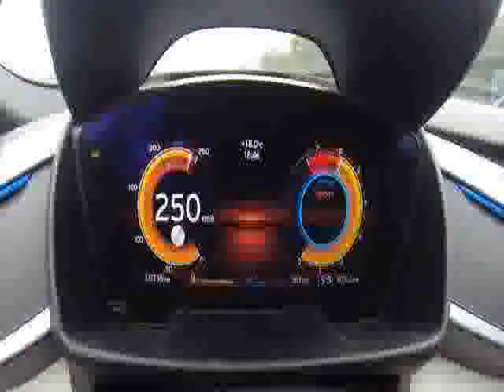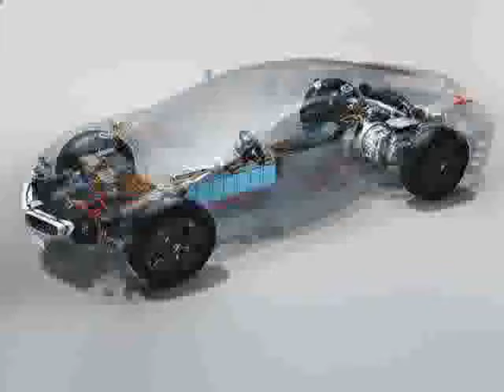Bmw I8 M Preis